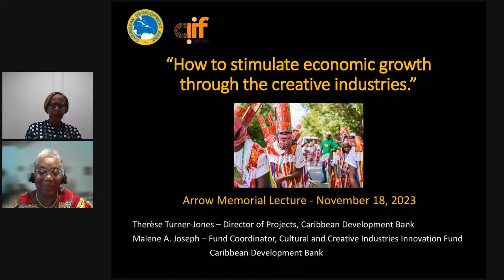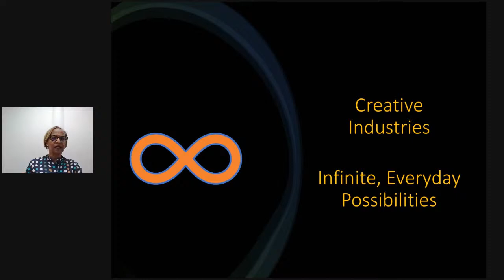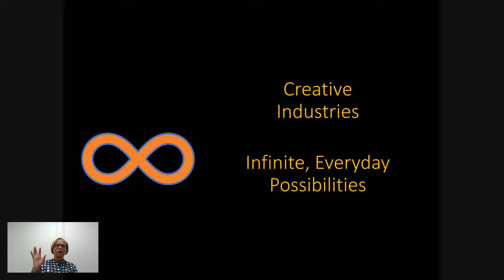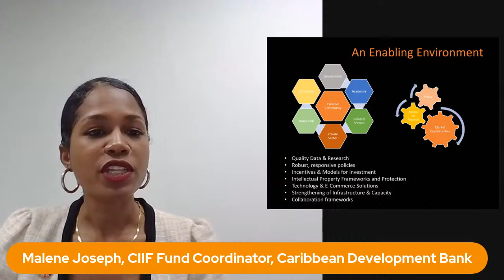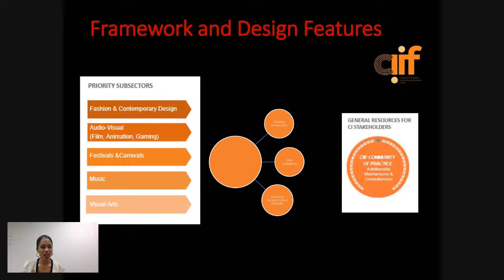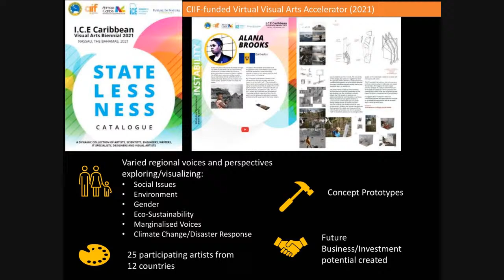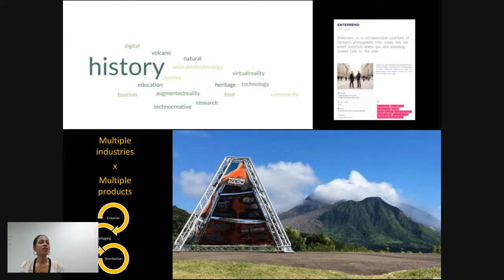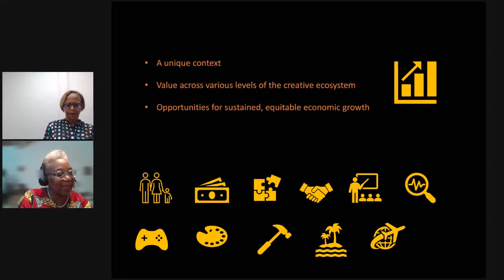Alphonsus "Arrow" Cassell Memorial Lecture 2023 with Dr. Therese Turner-Jones